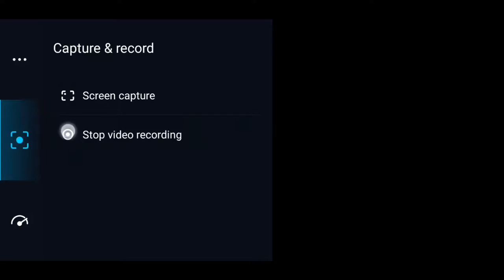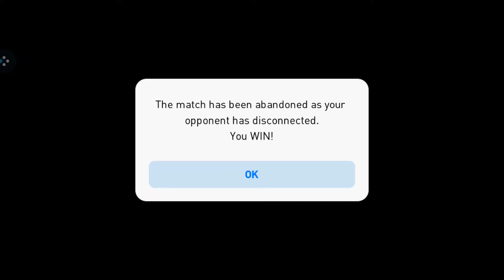12 trận gặp 5 con vợ trick null | PES mobile 2021